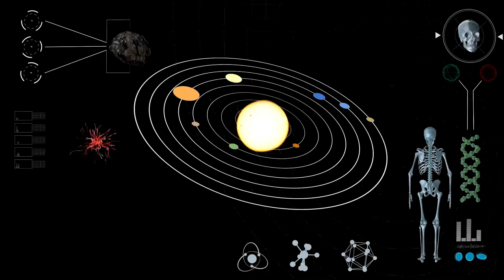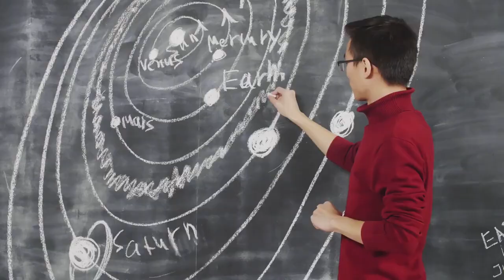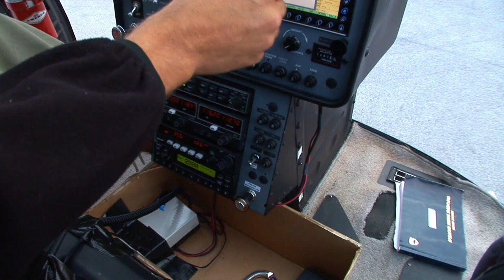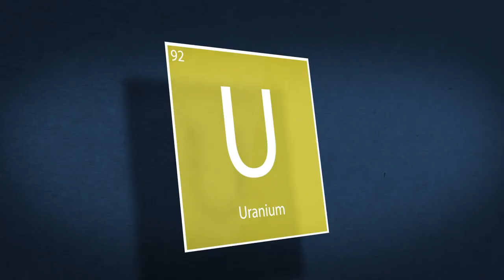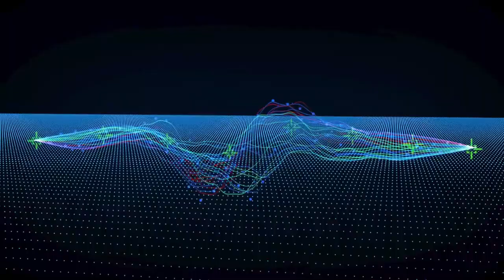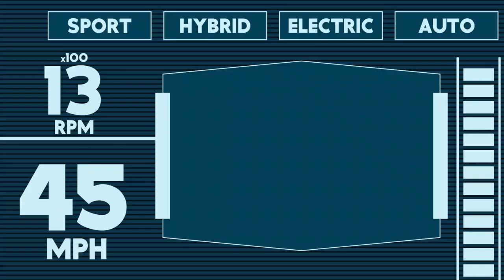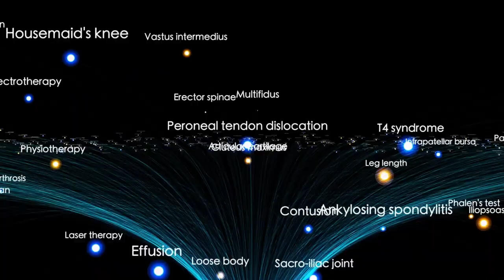NASA Releases Voyager 2’s FINAL Images After 47 Years — What They Captured Will Leave You Speechless